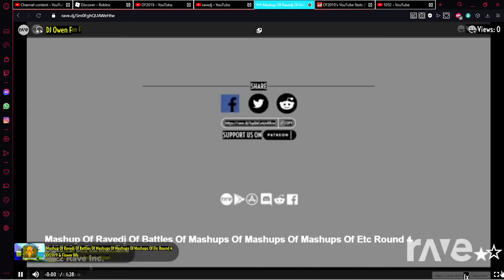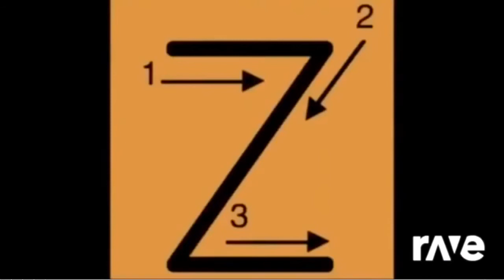[RAVEDJ MASHUP] Mashup of Mashups of Mashups of Mashups of Mashups of Mashups of etc. Round 5